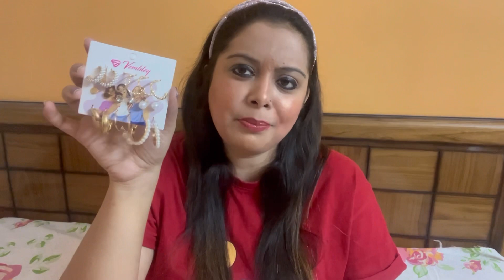Meesho Accessories Haul I Under Rs 200/-💓😍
Please find below the products ID:

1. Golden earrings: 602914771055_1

2. Hair clip set: 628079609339_1

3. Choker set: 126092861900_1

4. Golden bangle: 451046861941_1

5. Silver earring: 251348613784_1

6. Silver finger ring: 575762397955_1